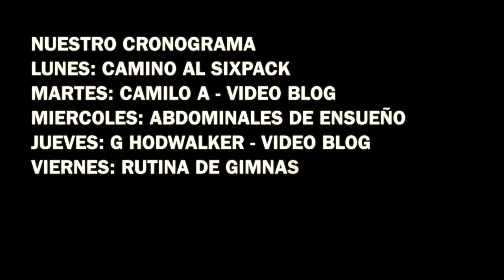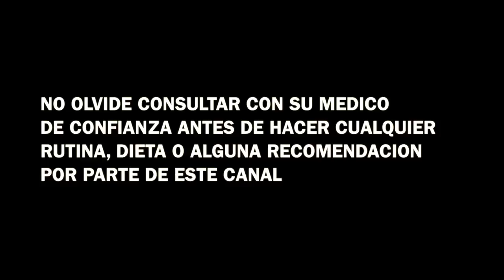UNA RUTINA PARA TRANSFORMAR TU ABDOMEN